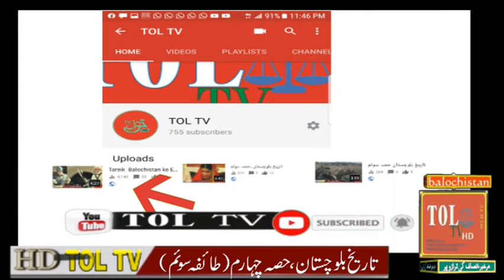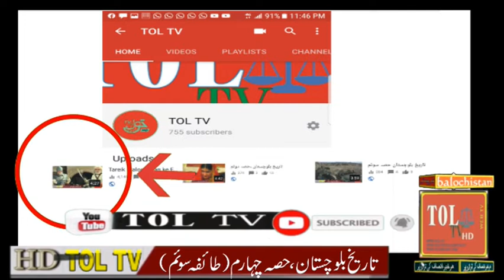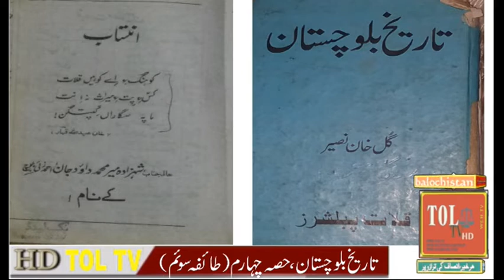Tarik Balochistan Part 4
تاریخ بلوچستان حصہ چہارم ۔ طائفہ سوئم ۔۔۔۔ مزید وڈیوز کےلیے ہمارا چینل سبسکرائب کرے